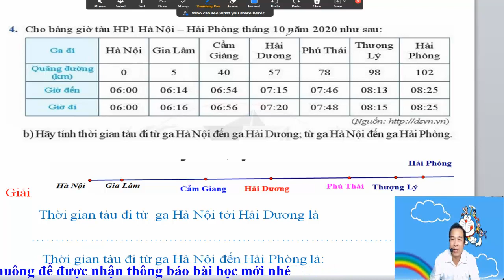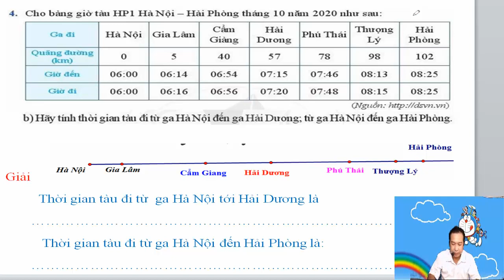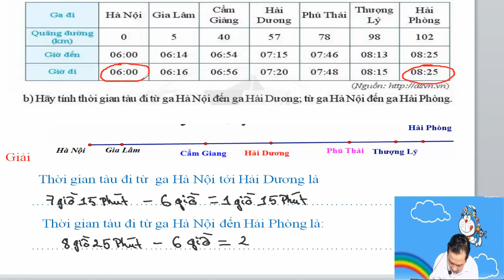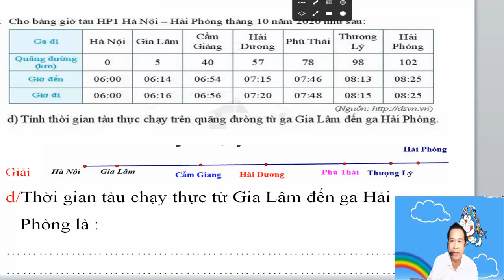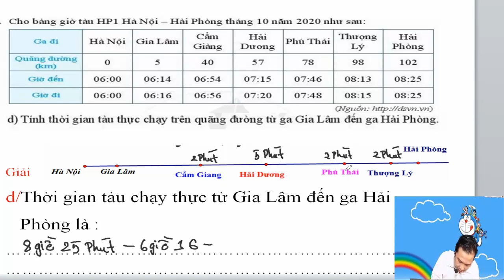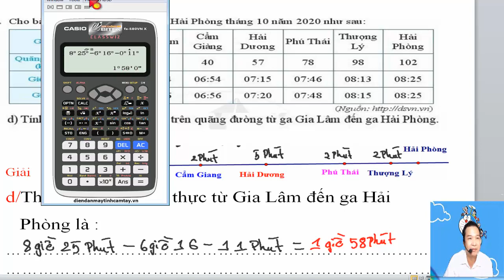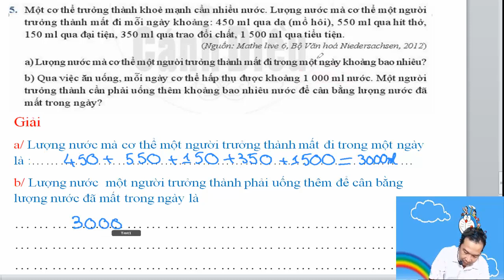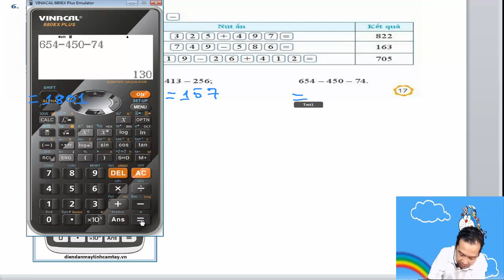Toán 6 - Cánh diều - Bài 3 - Phép cộng trừ số tự nhiên phần 2